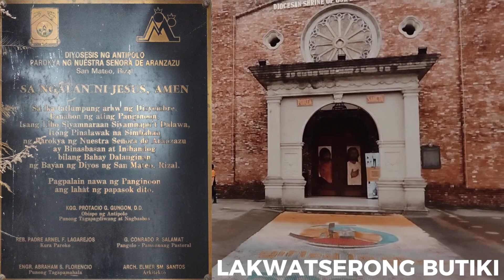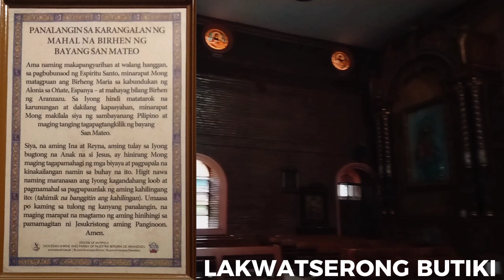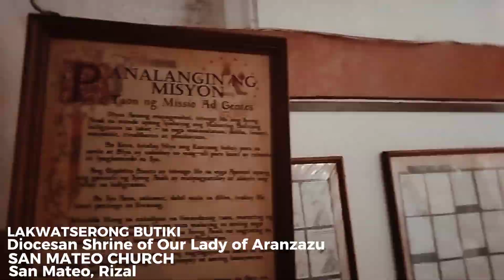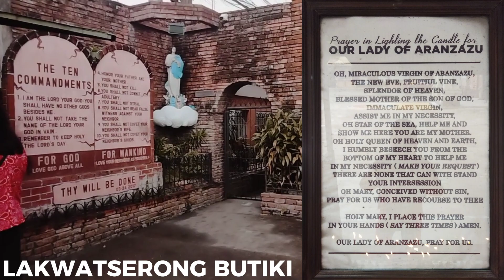Bisikleta Iglesia: Diocesan Shrine of Our Lady of Aranzazu (San Mateo Church) San Mateo, Rizal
Historical Church in the Philippines